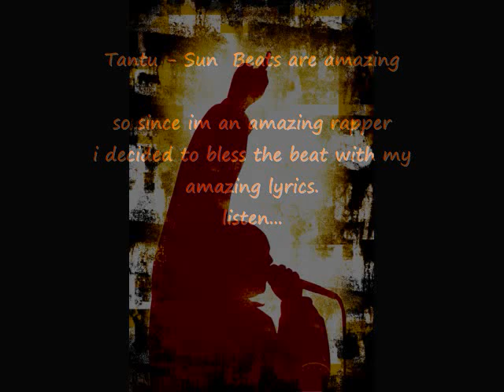Tantu Sun beats featuring PRIME .wmv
Have I paved the way? Have I stayed awake? When I needed to be sleep
 but the music in me... needed to... be released ...
so I complete the tasks in front of thee. music helps my sanity
not just like a vanity .carelessly other emcees abuse this seed
like cutting down a tree before the leaves helps us breath
... human beings are mean deep inside their inner child ..Cries for the love. But ride out on them dubs. see the bums shoulder shrugs instead of hug what happen to one love. swept are feelings underneath the rug.
ughs boots

Instead of telling .others what to do

Be the change you want the world to see

They know not what they do

No one can say. that there a perfect man

But I can guide you. If just take my hand

Take back our Land